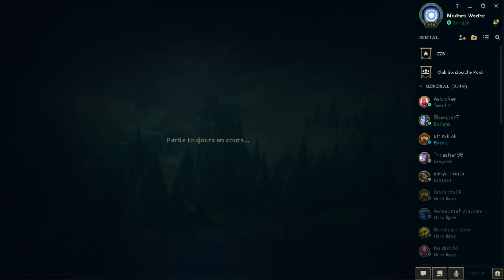PRO NOOB #17 MAITRE YI TOP LOL s10 FR - TUTO RAGE QUIT ADVERSAIRE - League of Legends (sheep's)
vidéo lol yi build s10 fr tuto pour faire ragequit l'ennemi en 12 minutes avec maitre yi en top lane sur league of legends build en saison 10, ce lol gameplay fr, c'est un best of comme sheep's les appelle.
Dites le moi si vous aimer jouer maitre yi au top XD car personne ne joue ce champion de cette façon. par contre le build est assez commun je trouve.
Ce que je vous demande c'est:
I) Si vous avez aimez ou si vous voulez me soutenir
B) Likez
C) Partagez la vidéo
D) Mettez la cloche